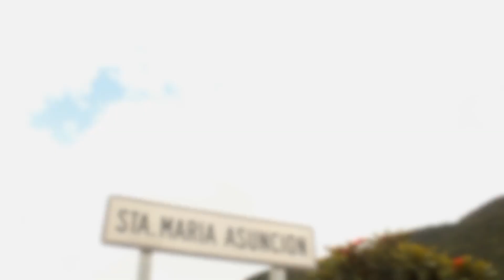Fiesta patronal en Santa Maria Asuncion, OAX, 2017 Pt.1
Alexis Zurita Mendoza